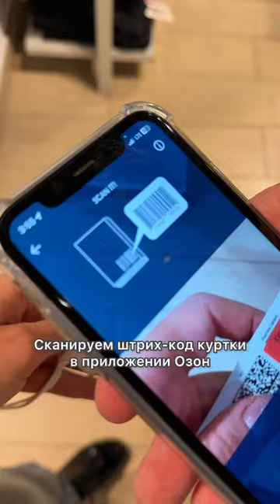ЛАЙФХАК ПРИ ШОППИНГЕ